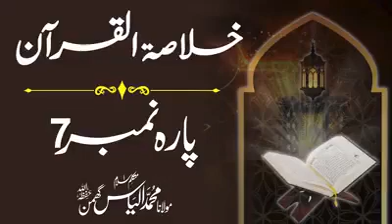🌹خلاصہ قرآن|Quran Summary پارہ نمبر|7|🌹 متکلم اسلام شیخ طریقت مولانا محمد الیاس